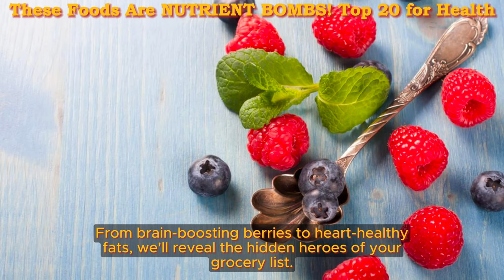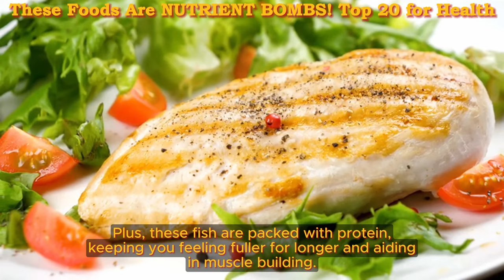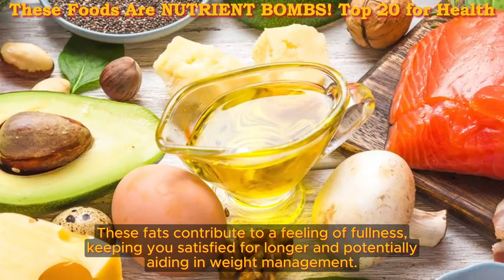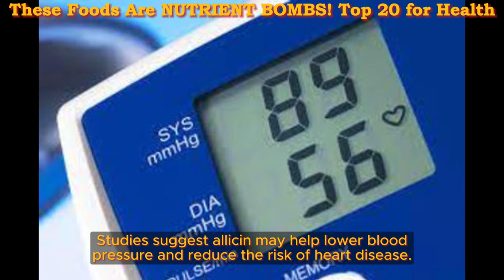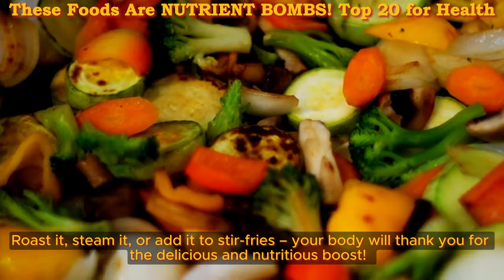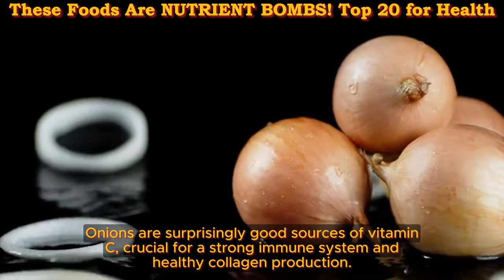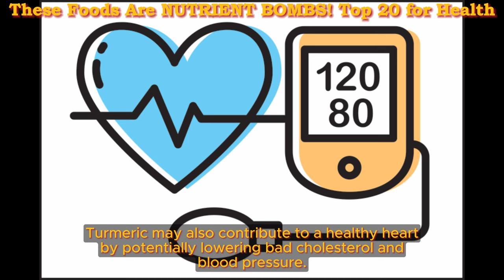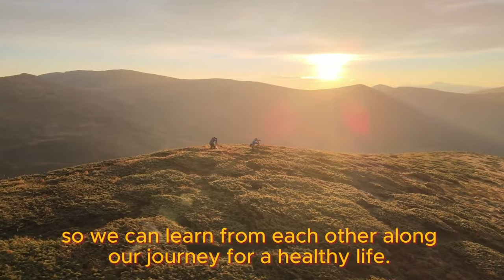|These Foods Are NUTRIENT BOMBS! Top 20 for Health Health Benefits Hub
Forget fad diets and expensive supplements! The key to a healthy you might be hiding in your kitchen. We're talking about everyday foods packed with a knockout punch of nutrients!

In this video, we're cracking the code on the top 20 nutrient bombs – the foods overflowing with vitamins, minerals, and powerful health benefits. From brain-boosting berries to heart-healthy fats, we'll reveal the hidden heroes of your grocery list.

So buckle up, foodies and health enthusiasts alike, because we're about to show you how to eat your way to a stronger, healthier you!

TIMESTAMPS
00:00 These Foods Are NUTRIENT BOMBS! Top 20 for Health
00:43 NUTRIENT BOMB Foods: Blueberries
01:27 NUTRIENT BOMB Foods: Dark Leafy Greens (like kale, spinach)
02:17 NUTRIENT BOMB Foods: Fatty Fish (like salmon, sardines)
03:25 NUTRIENT BOMB Foods: Nuts & Seeds (almonds, chia seeds)
04:22 NUTRIENT BOMB Foods: Berries (strawberries, raspberries)
05:15 NUTRIENT BOMB Foods: Avocados
06:12 NUTRIENT BOMB Foods: Legumes
07:03 NUTRIENT BOMB Foods: Eggs
08:02 NUTRIENT BOMB Foods: Dark Chocolate
08:56 NUTRIENT BOMB Foods: Garlic
09:50 NUTRIENT BOMB Foods: Sweet Potatoes
10:33 NUTRIENT BOMB Foods: Broccoli
11:31NUTRIENT BOMB Foods: Greek Yogurt
12:33 NUTRIENT BOMB Foods: Tomatoes
13:26 NUTRIENT BOMB Foods: Garlic & Onions
14:35 NUTRIENT BOMB Foods: Quinoa
15:30 NUTRIENT BOMB Foods: Green Tea
16:32 NUTRIENT BOMB Foods: Edamame
17:42 NUTRIENT BOMB Foods: Turmeric
18:50 NUTRIENT BOMB Foods: Ginger